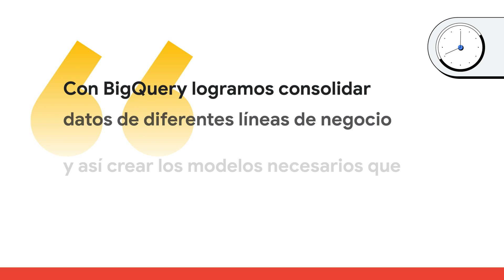Cloud En 1 Minuto | Viva Aerobus innovó con BigQuery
Descubre cómo Viva Aerobus innovó con BigQuery para mejorar su estrategia de analítica de datos